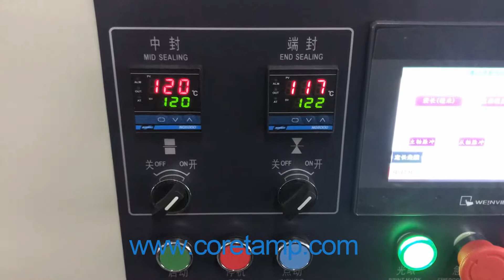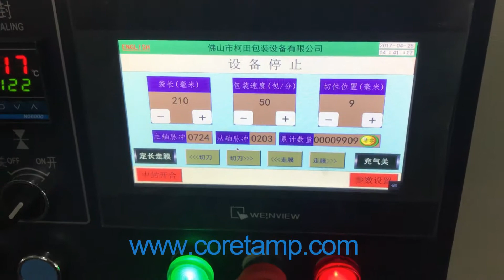Noodles packing machine - Coretamp